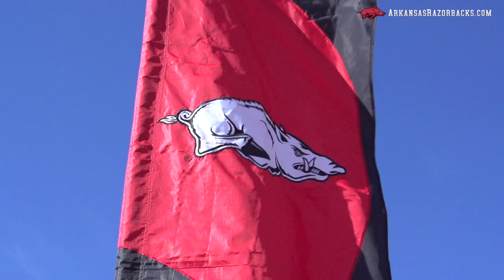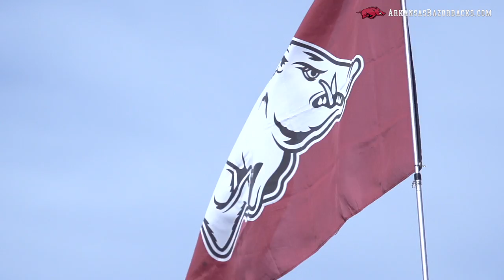Razorbacks Nike GIG: The GIG Process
What is Nike's Graphic Identity Group, and what did it do to enhance the Arkansas Razorbacks' brand? Find out here.